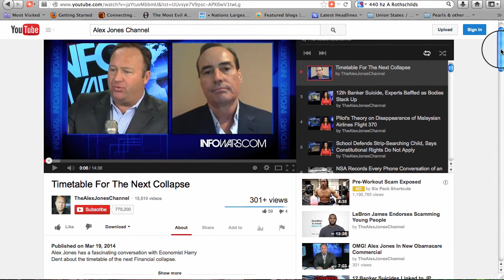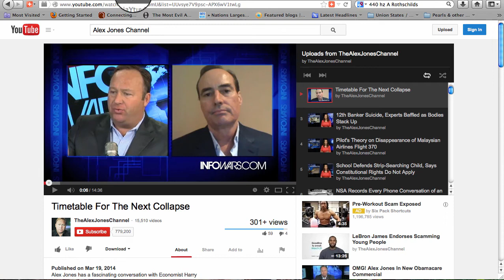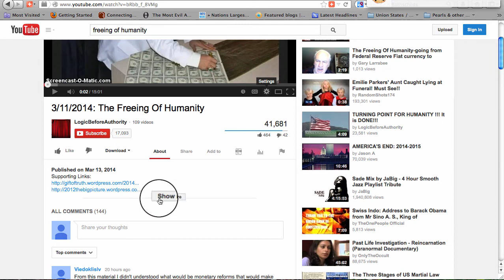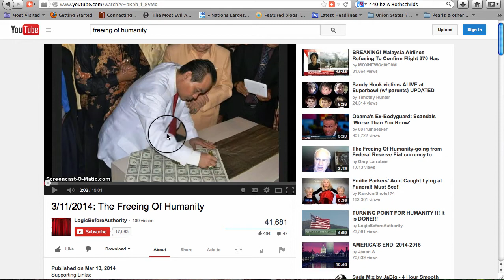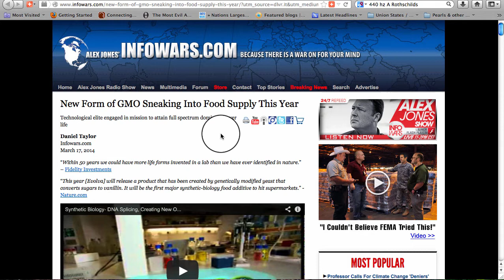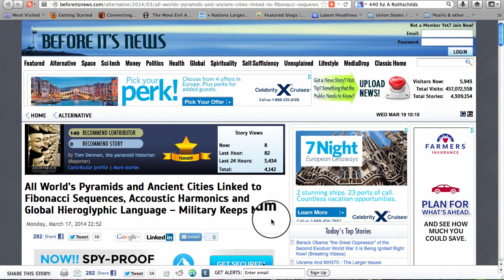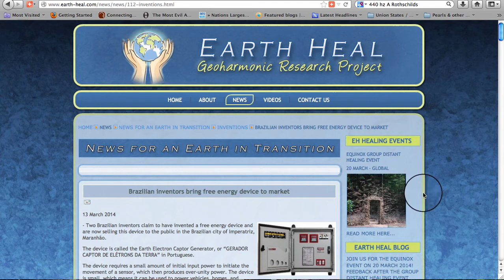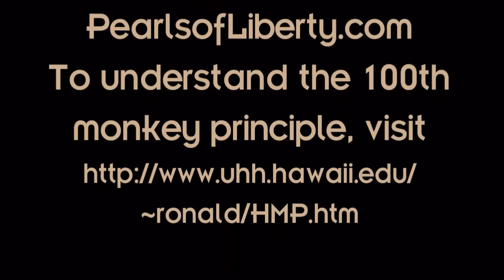99th Monkey News March 19, 2014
Which view of the future will manifest; an economic collapse with the DOW at 6,000, a global financial reset that will mean the end of the Federal Reserve and a clean slate of all Fed debt, or some combination of the two? Today's 99thMonkeyNews considers some possibilities.

One Startlingly Simple Theory about the Missing Malaysia Airlines Jet

New Form of GMO Sneaking into Food Supply This Year

All World's Pyramids and Ancient Cities Linked to Fibonacci Sequences, Accoustic Harmonics and Global Hieroglyphic Language